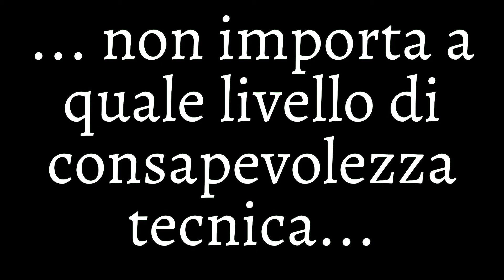Scuola di Musical stagione 2021 2022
😍Quest'anno vi ricordiamo con questo video che Lunedì 13 Settembre 2021 la nostra Scuola di Musical riparte con 💪grande energia💪 perché per vocazione e indole rimaniamo ottimisti!
👉Aspiranti performers genovesi vi aspettiamo